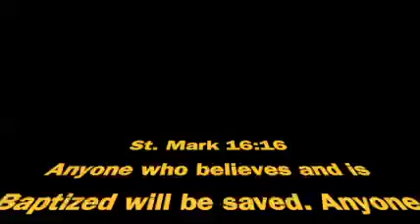“It's Swimming Back to Me”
God gave you what you needed & even wanted, but when things got uncomfortable & unbelievable...you lost it. The Prophet Elisha is going to show us all how to get it back!